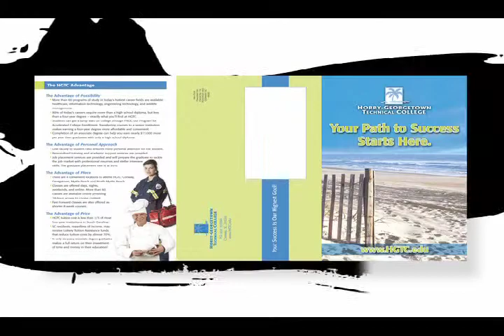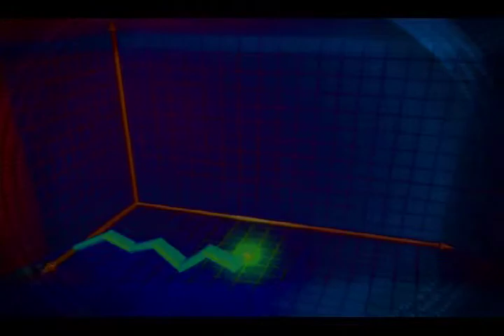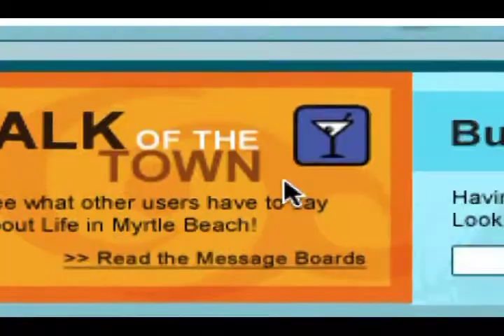DSL Marketing - Myrtle Beach Marketing & Web Design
DSL Marketing is a full-service interactive marketing and advertising agency that specializes in helping businesses transition from a more traditional marketing strategy to one that successfully integrates the right mix of interactive marketing solutions. We're where traditional meets cutting edge.

For over 25 years, DSL Marketing has focused on direct mail marketing, collateral generation and fulfillment, logo and brochure design, and commercial printing. But, over the last five years, we've also become the grand strand's leading interactive marketing agency, providing the most cutting edge interactive marketing solutions available today. Email marketing, search marketing (SEO, PPC), online media design, mobile marketing, and website design and development are just a few of the services that can be fulfilled under one roof.

While our forte is hospitality, tourism, resort and hotel marketing, DSL prides itself on representing businesses across all industries. Do you have to be a full-service client or hotel property with DSL Marketing to receive successful marketing solutions? Absolutely not. Our full list of services is available a la carte, so you can choose only those interactive and advertising solutions you want or need. But when you're ready to expand your marketing efforts into a strategic marketing plan, DSL Marketing will be there to grow and evolve with you.

Browse our list of interactive and advertising services, preview our portfolio of work, and experience for yourself what DSL Marketing can do for you.